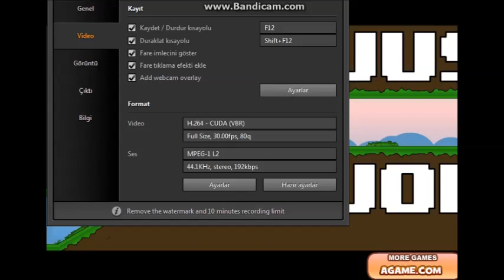DÜNYANIN EN KOMİK OYUNU/coin yok kalmadı abi (HİÇDE KOMİK DEĞİL)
(bölüm 2 gelsinmi)(hiçde komik değil aksine sinir bir oyun bence)

LÜTFEN VİDEOYU YOUTUBE FACEBOOK TWİTTER GİBİ HESAPLARDAN PAYLAŞINIZ

LÜTFEN GÖRÜŞLERİNİZİ YORUM OLARAK BİLDİRİNİZ

lütfen beğendiyseniz beğen butonuna basınız
lütfen beğenmediyseniz beğenme butonuna basınız

KARAOYUN TR sunar